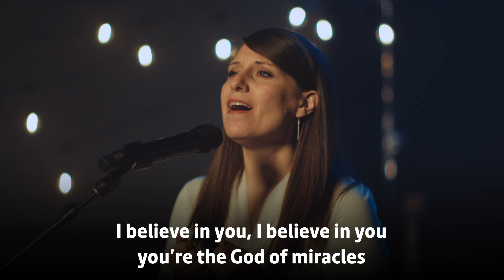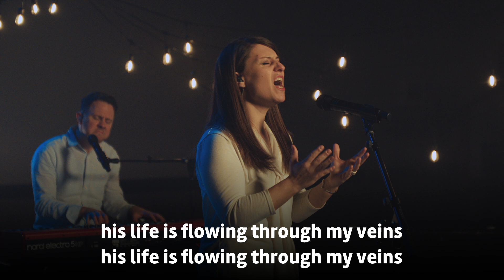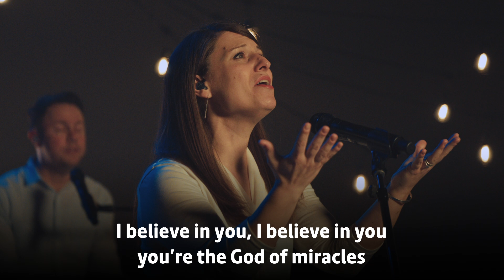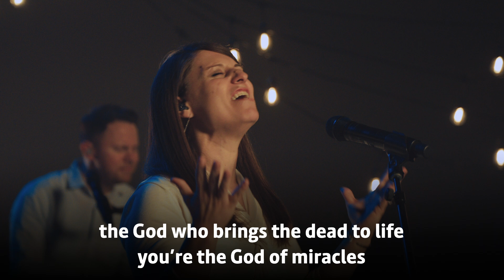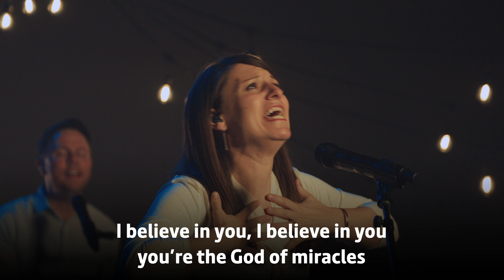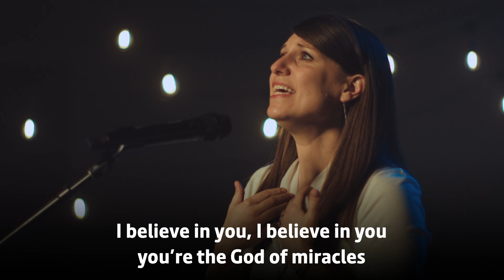Miracles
Miracles by Jesus Culture
Performed by Valerie Czechowski and Eric Czechowski

First United Methodist Church Richardson WELCOMES people for Christ, GROWS people in Christ, and SERVES people with Christ.